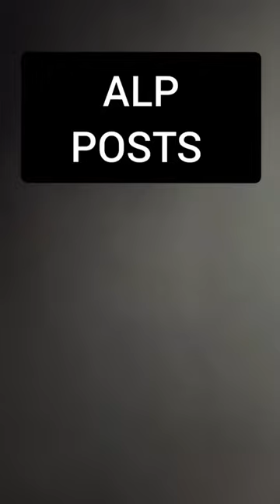DREAM JOB ALP ❤️